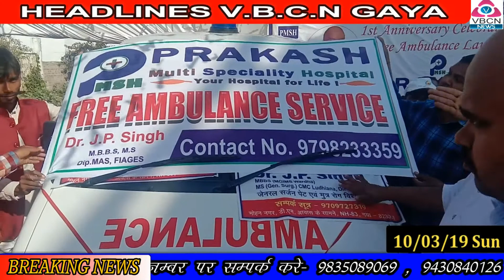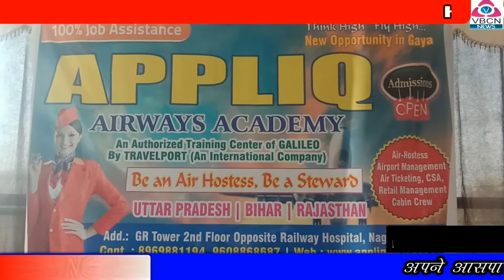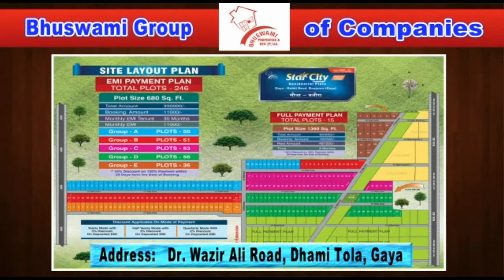V.B.C.N. NEWS GAYA 10 march 2019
राफेल मामला को लेकर कांग्रेस पार्टी ने किया विरोध प्रदर्शन